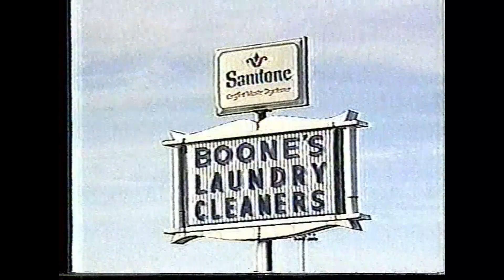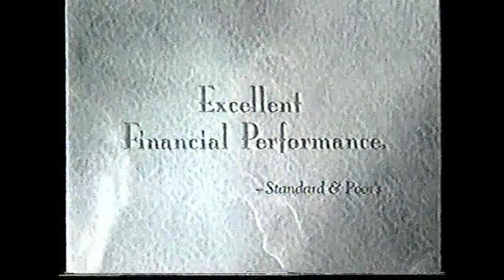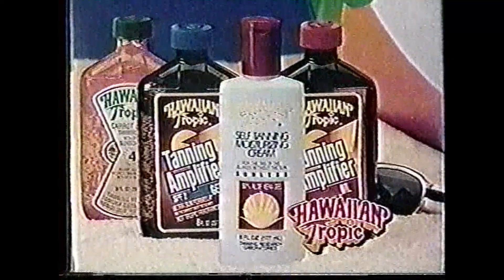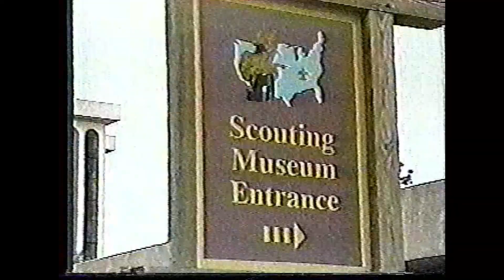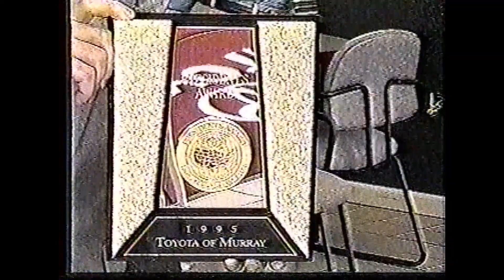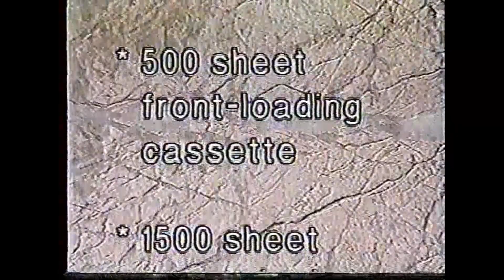Coach Nutt Show MTSU 96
Franklin Hall Cable recorded on second-hand VCR - get what you pay for